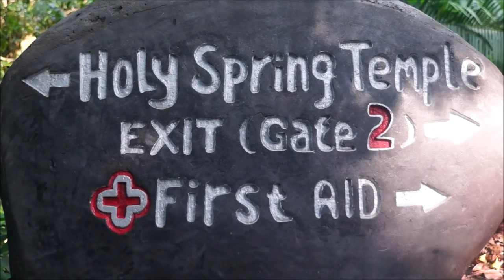UBUD MONKEY FOREST - Bali, Indonesia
A tourist attraction to consider when visiting Bali is the Ubud Monkey Forest.  A nature reserve complex with over 600 monkeys spread out over 27 acres featuring a Holy Spring Bathing Temple and a Cremation Temple.

We're in Bali and this morning we are visiting the Ubud Monkey Forest.  Now I'm slightly terrified about this attraction because the monkeys are not afraid of humans. They do not have any predators here in the park and they are also very used to tourists coming through and feeding them bananas.  I've heard stories of monkeys just jumping on people's heads on their backs.  There have been cases of monkeys biting.  Fingers crossed that we do not get attacked today.

I was in Bali in 2008 and I did visit this place and I was attacked.  The problem was that I was too close to one of the baby monkeys and an Alpha male didn't like that.  It ran up to me with like superhuman animal agility and just took a big bite on my leg.  Today my goal is no bites.

Some tips for visiting the monkey forest:  I would actually recommend coming later in the day when there is more people here.  I think there is safety in numbers.  Sam and I came here as soon as the park opened and we were one of the first people in.  It was honestly kind of scary walking down the paths and just being surrounded by monkeys with no one to protect you.  So, safety in numbers people!

To visit the monkey forest it cost 20,000 Rupiah and if you want to feed the monkeys - or have a park guide - both are available for an additional fee.  We found that we just enjoyed going around by ourselves and that was good enough for us.

If you're not afraid of monkeys I think it is kind of a cool attraction to visit - especially if you're staying in the town of Ubud.  However, I'm not so sure I would recommend people drive all the way in if they are elsewhere in Bali.

This is part of our Travel in Bali, Indonesia series.  We're making a series of videos showcasing Indonesian culture, Balinese Culture, Indonesian arts, Balinese arts, Indonesian foods, Balinese foods, Indonesian religion, Balinese religion, Indonesian people and Balinese people.